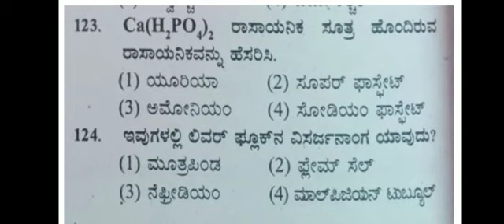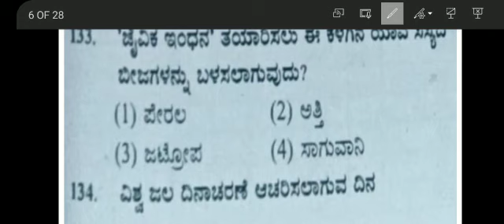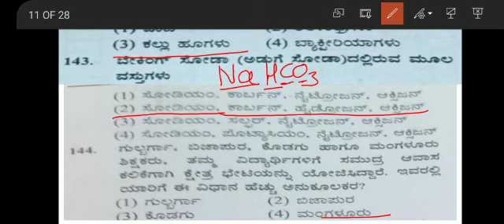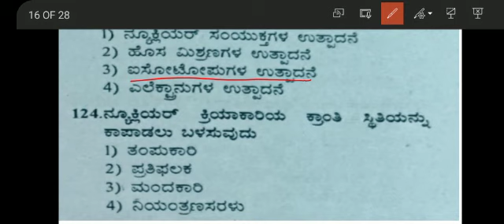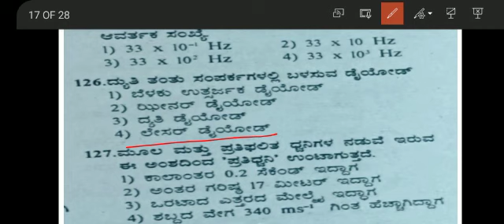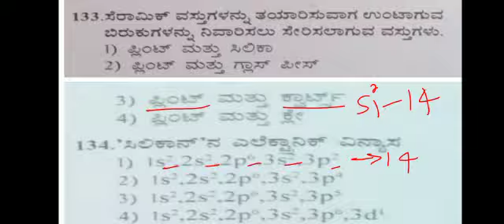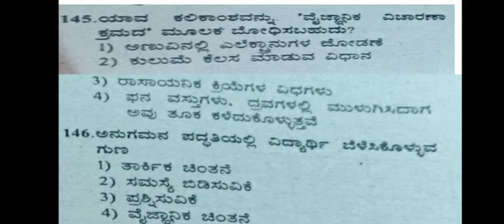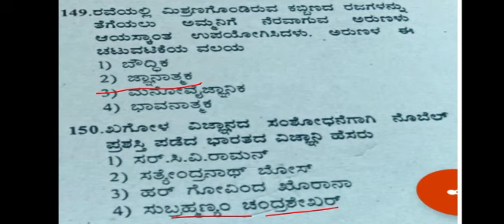kartet | 2015 and 2017 science quetion paper solved